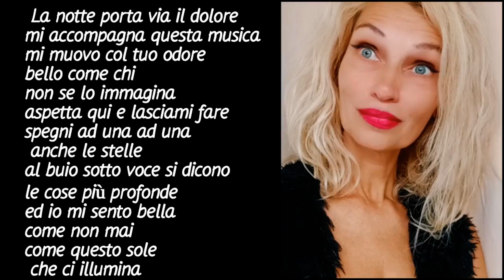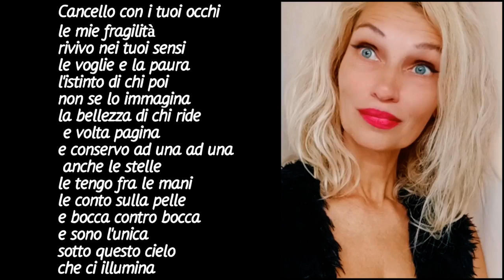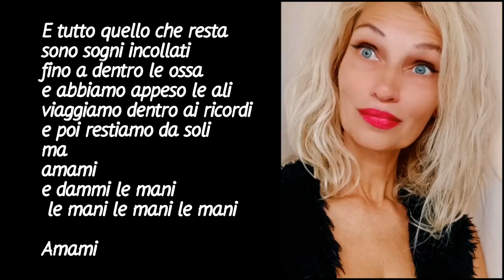Amami -Emma cover classical crossover by Ira Derzhava.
Amami
La notte porta via il dolore
mi accompagna questa musica
mi muovo col tuo odore
bello come chi non se lo immagina
aspetta qui e lasciami fare
spegni ad una ad una anche le stelle
al buio sotto voce si dicono
le cose più profonde
ed io mi sento bella come non mai
come questo sole che ci illumina

Amami come la terra la pioggia d'estate
amami come se fossi la luce di un faro nel mare
amami senza un domani senza farsi del male
ma adesso amami dopo di noi c'è solo il vento
e porta via l'amore

Cancello con i tuoi occhi le mie fragilità
rivivo nei tuoi sensi le voglie e la paura
l'istinto di chi poi non se lo immagina
la bellezza di chi ride e volta pagina
e conservo ad una ad una anche le stelle
le tengo fra le mani le conto sulla pelle
e bocca contro bocca e sono l'unica
sotto questo cielo che ci illumina

E tutto quello che resta
sono sogni incollati fino a dentro le ossa
e abbiamo appeso le ali
viaggiamo dentro ai ricordi e poi restiamo da soli
ma amami e dammi le mani le mani le mani le mani

Amami

che porta via l'amore

Ночь уносит прочь боль.
Музыка меня сопровождает.
Твой аромат заставляет меня двигаться.
Ты такой красивый, что невозможно себе представить.
Подожди здесь и позволь мне...
Погаси одну за другой звёзды.
В сумерках тихим голосом произносятся
самые важные слова.
И я чувствую себя красивой, как никогда,
Как солнце, которое нам светит.

Люби меня как земля летом любит дождь.
Люби меня, как если бы я была лучом маяка в море.
Люби меня, не думая о завтра, не делая больно.
Люби меня сейчас, как будто после нас останется только ветер, который унесёт любовь прочь.

Мои слабости исчезают при взгляде твоих глаз.
Я вновь ощущаю в твоих чувствах желание и страх.
Инстинкт, который невозможно себе представить.
Красота, от которой сверкает и поворачивается страница.
Я сохраняю одну за другой звезду.
Держу их в руках, считаю их на коже.
Губы примыкают к губам, и я единственная
Под этим небом, которое нас освещает.

Люби меня, как если бы я была светом маяка в море.

И всё то, что остаётся, —
Это мечты, пронзающие до самых костей.
Мы опустили наши крылья.
Мы странствуем в воспоминаниях, и затем остаёмся одни.
Но люби меня, протяни ко мне свои руки...

Люби меня.